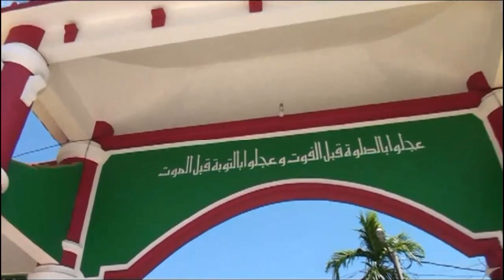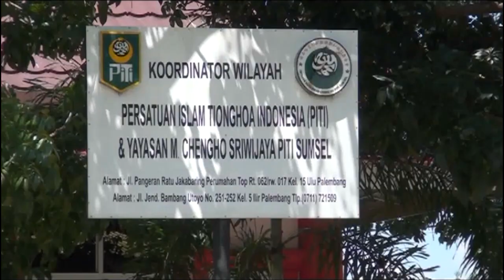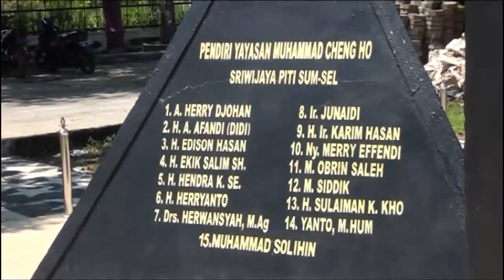Masjid Muhammad Cheng Ho Palembang, Kolaborasi 3 Kebudayaan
Apabila berkunjung ke Kota Palembang sempatkanlah berkunjung ke Masjid Al-Islam Muhammad Cheng Ho. Di Indonesia terdapat 15 Masjid Cheng Ho dan salah satunya berada di Palembang. Masjid Cheng Ho Palembang beralamat di 15 Ulu Seberang Ulu 1 berjarak sekitar 7,3 Km dari pusat Kota Palembang. Dengan menggunakan kendaraan bermotor dapat ditempuh hanya dalam waktu sekitar 15 menit.